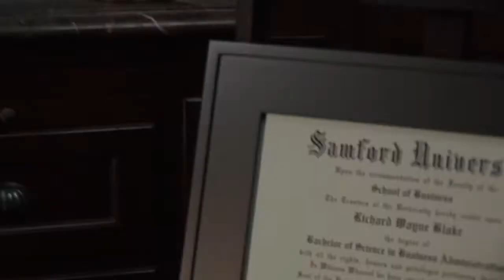Real Estate Tips for Buying & Selling : How to Buy Rental Property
Buying rental property should be done only after a comparative market analysis is run on the neighborhood. Buy a rental property using the real estate tips in this free video.

Expert: Richard Blake
Bio: Richard Blake is a licensed real estate agent that has closed more than 20 times the number of transactions per year than that of the average realtor for the last three years.